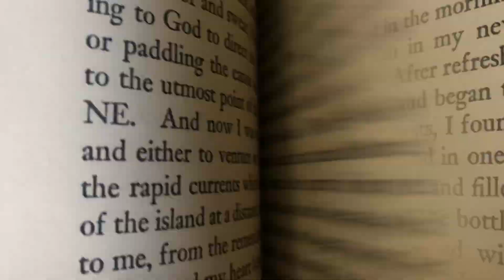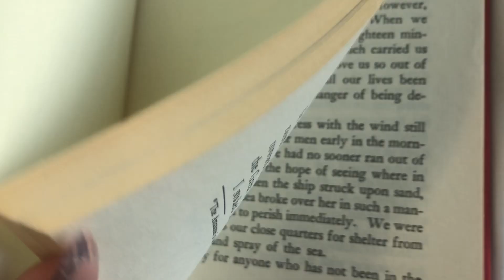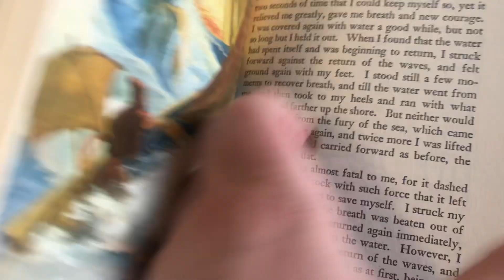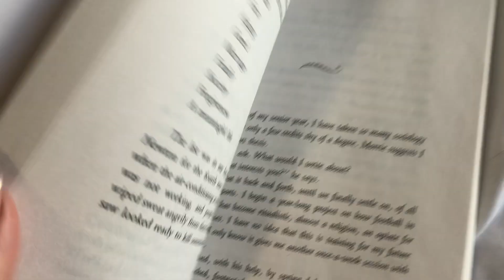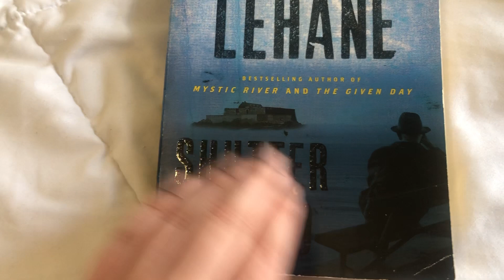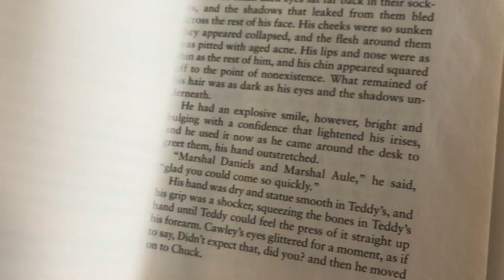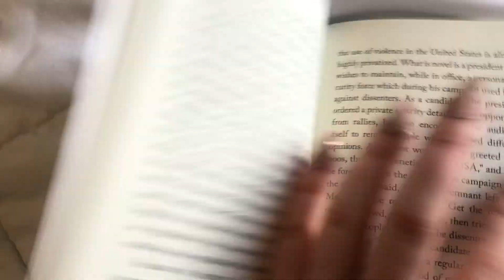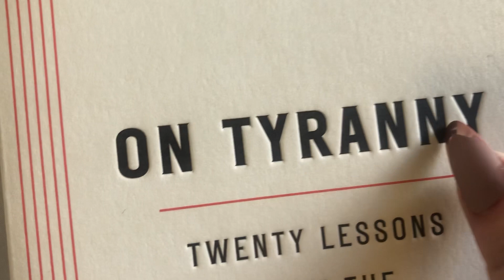ASMR tapping/scratching on books | flipping pages (no talking)